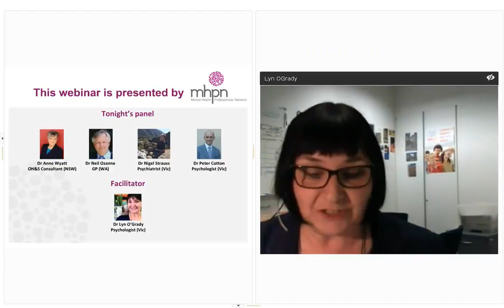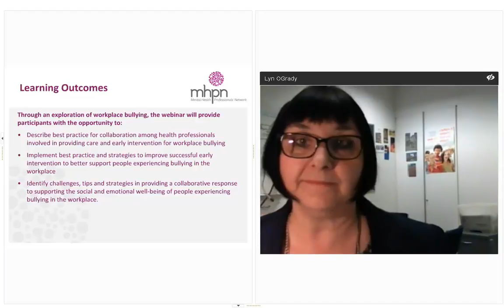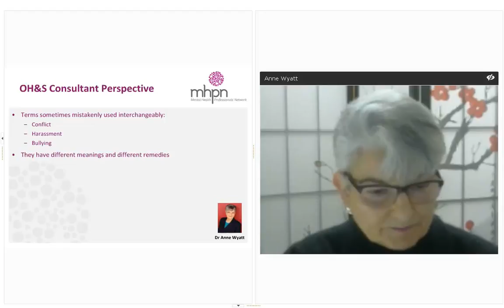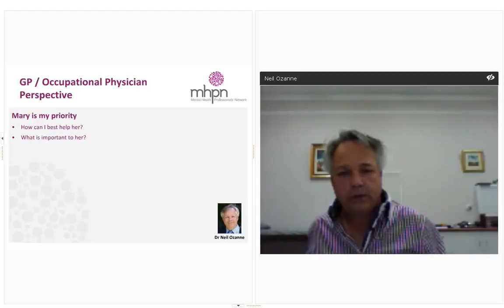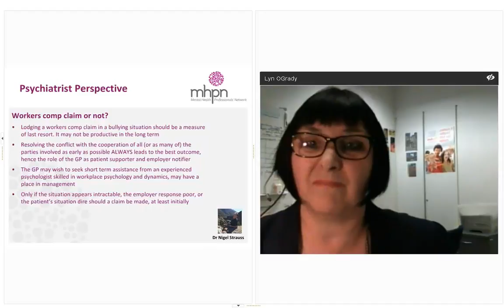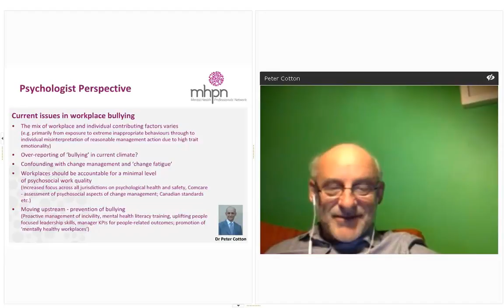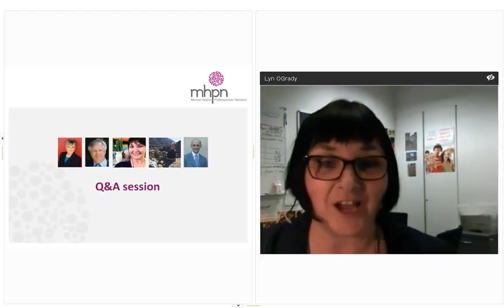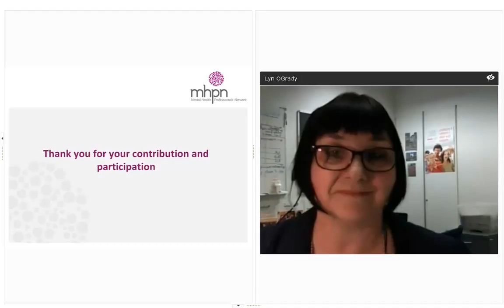Early intervention and support for people who experience workplace bullying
Hear our panel discuss how collaborative mental health care and early intervention may help support people who are experiencing bullying in the workplace.

This webinar was made possible through funding from Safe Work Australia.

For more high quality interdisciplinary panel discussions like this one, go